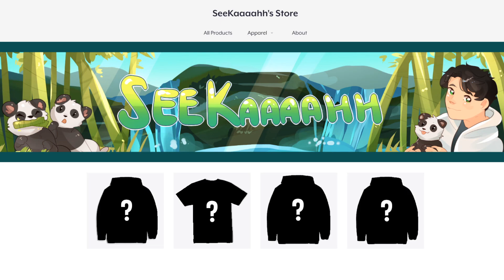THE STRONGEST GRIMOIRE IN BLACK CLOVER! (Minecraft Black Clover)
THE STRONGEST GRIMOIRE IN BLACK CLOVER! (Minecraft Black Clover) w/ SeeKaaaahh

► Welcome to Black Clover! This series is based on the anime Black Clover in Minecraft! This series includes Minecraft Magic, called Grimoires! Wizards and Evil Wizards collide in this Minecraft Series! If you guys enjoy Minecraft Black Clover, Minecraft Magic, Grimoires, Anime, or Minecraft Abilities then this is the series for you! Make sure to subscribe and hit that bell to enable notifications to never miss a video, hit that like button, and let me know your favorite part in the comments below!

▼ SOCIAL MEDIA! ▼

►Join my official discord to hang out with me, play with other people in our community, and get updates!

▼ MUSIC ▼